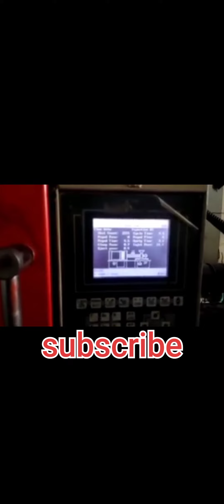plastic moulding machine shop support support